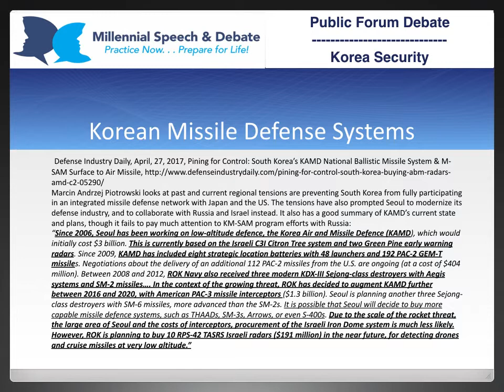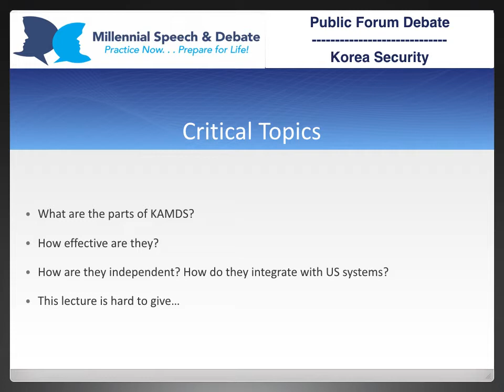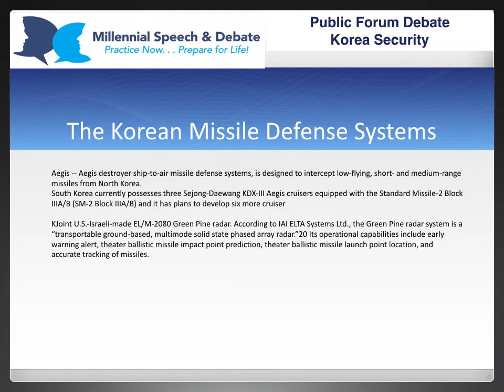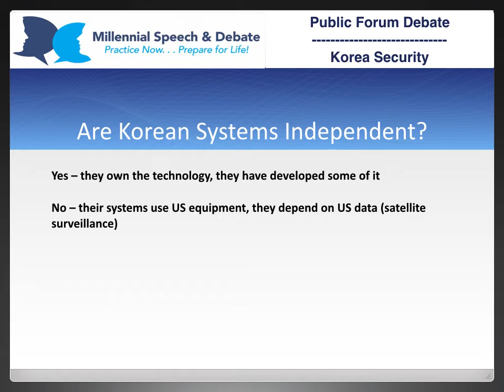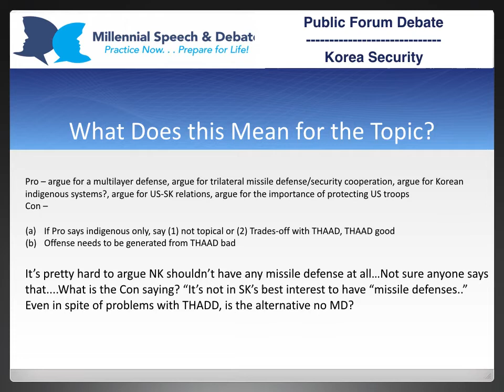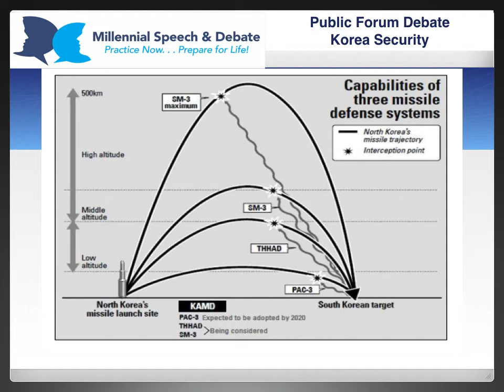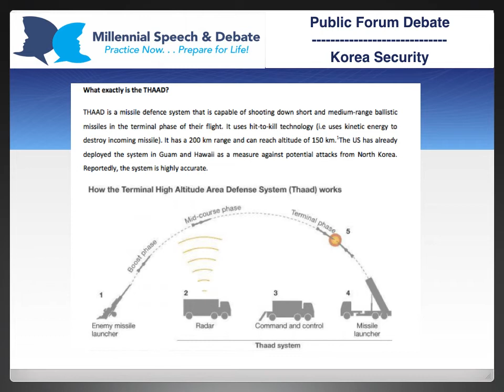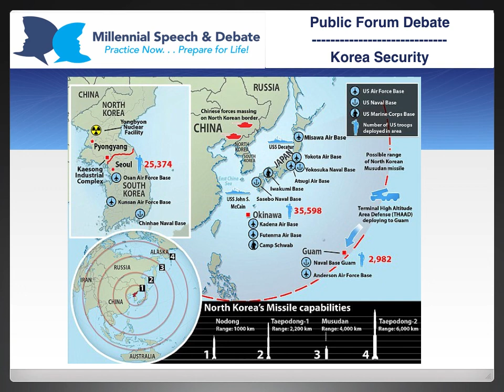8 Korea Missile Defense Systems audio copy